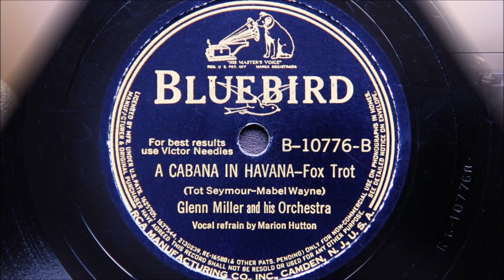Glenn Miller and His Orchestra - A Cabana in Havana (1940)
Recorded in Chicago on 13th June 1940
Personnel:
Zeke Zarchy, Dale McMickle, Charles Frankhauser and Johnny Best-trumpet / Glenn Miller, Jim Priddy, Frank J. D'Annolfo and Paul Tanner-trombone / Hal McIntyre, Wilbur Schwartz, Tex Beneke, Ernie Caceres and Al Klink-reeds / Chummy MacGregor-piano / Jack Lathrop-guitar / Rolly Bundock-string bass / Maurice Purtill-drums / Marion Hutton-vocal / Bill Finegan-arranger